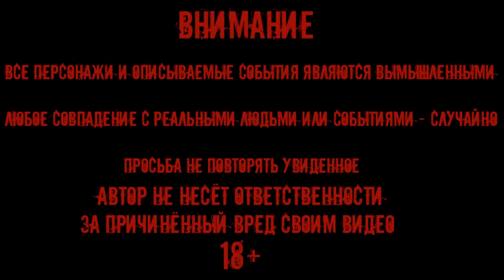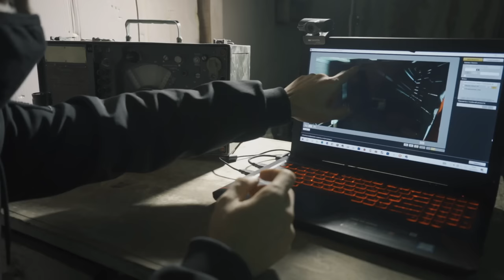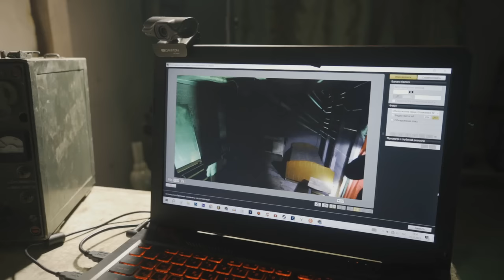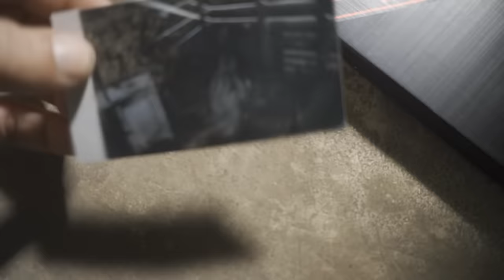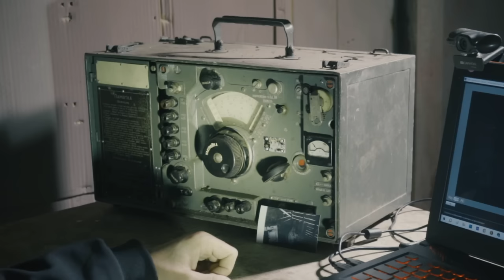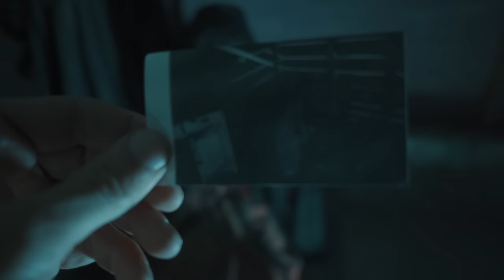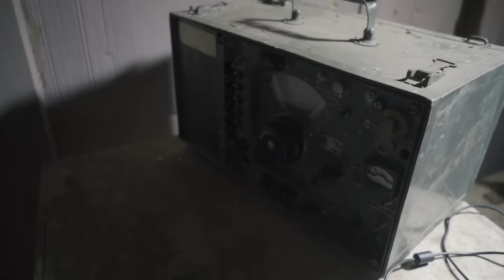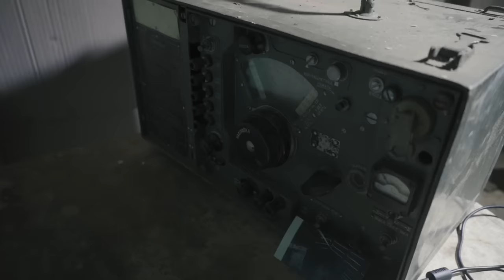Обитель ведьмы: Хижина мертвых тел